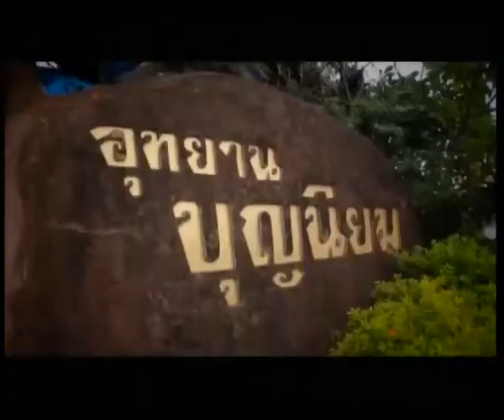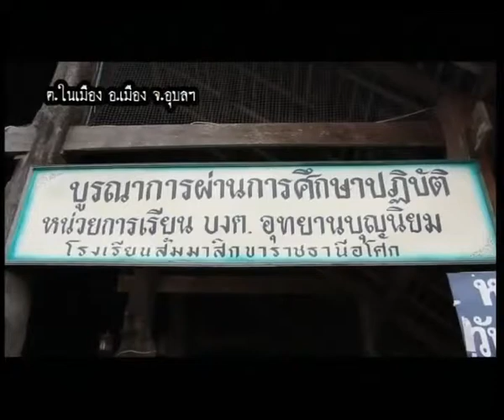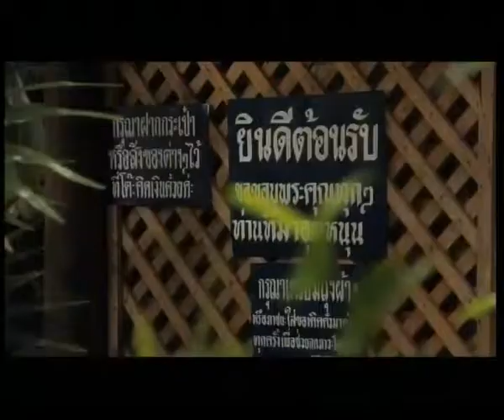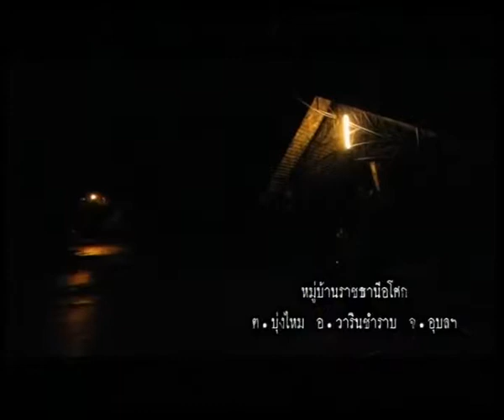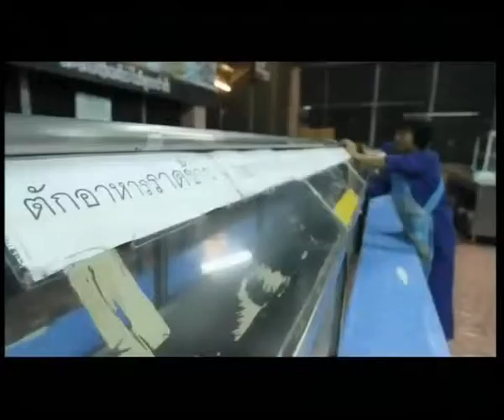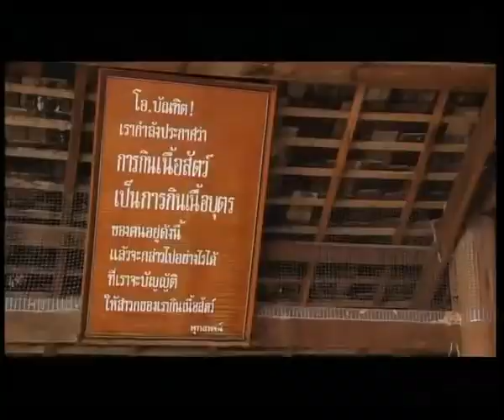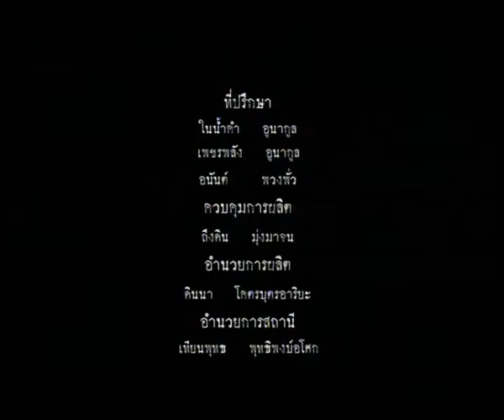ชีวิตนอกกล่อง อุทยาน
รายการ ชีวิตนอกกล่อง ตอนชมอุทยาน แรงงานฟรี มาติดตามชมเรื่องราวและกิจกรรมต่างๆ ของชาวบ้านราช ออกอากาศ ทาง FMTV ทีวีเพื่อมนุษยชาติ วัน พุธ 17.00 น.ถึง 17.30 น. และสามารถติดตามได้ที่ (ทางเน็ต)